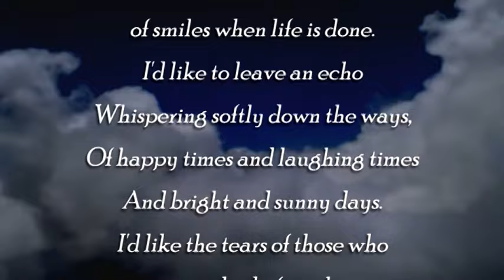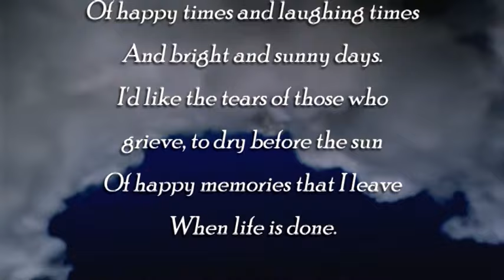Marcella "DeeDee" Regina Trahan Johnson 1961 - 2024